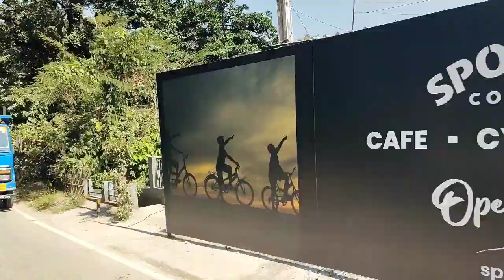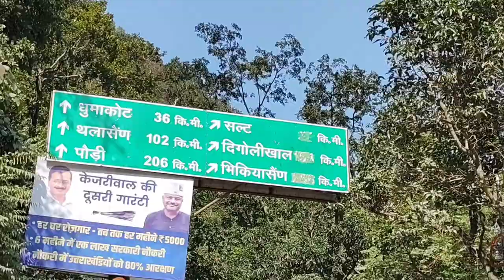काशीपुर से गांव || मेरे साथ पहले ऐसा कभी नहीं हुआ☹️ || इतनी भीड़ रामनगर से😲 Dr Ashok Nautiyal Vlogs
आप सभी को नमस्कार आपका स्नेह सपोर्ट और आशीर्वाद हमारे चैनल को लगातार मिल रहा है इसके लिए आप सभी का बहुत-बहुत धन्यवाद। इस ब्लॉग में काशीपुर से गांव तक की जर्नी को दिखाया गया है।

ट्रैवल ब्लॉग

आपको सपरिवार दीपोत्सव की अनंत शुभकामनाएं।🪔🪔🪔🙏🪔🪔🪔

Our channel is constantly getting your support.  Thank you very much for this.❤️🙏

ramnagar to kashipur
ramnagar to dhumakot